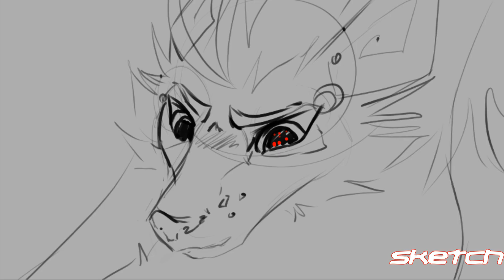FIREWORK MAP || ANIMATION PART 11 + SKETCH ANIMATION